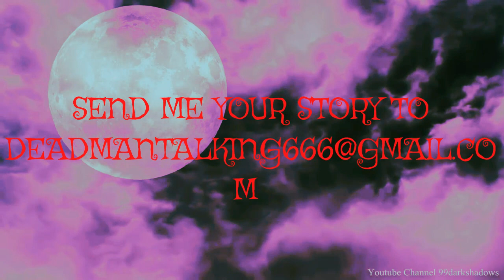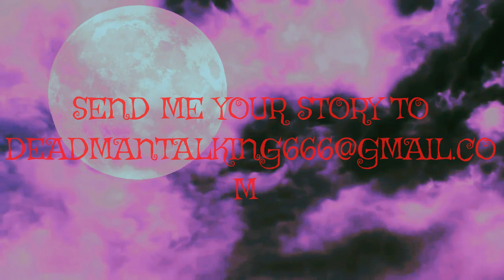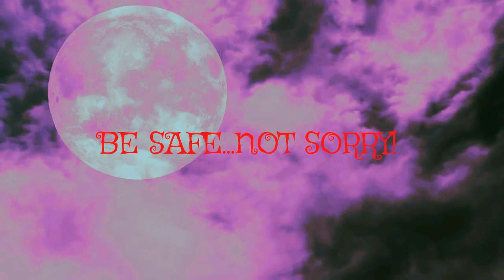Camping Terror! DOGMAN ENCOUNTER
In this story we hear how a family go on a camping holiday, whilst taking care of business in the campground porta-poty thing's are thrown in to a nightmare scenario!

Original story submitted to Reddit by: HAFTBEFEHL
Title: Camping Terror

Amazing visual by: 99darkshadows
Title: Halloween Full Moon And Night Clouds - Free motion background video 1080p HD stock video footage